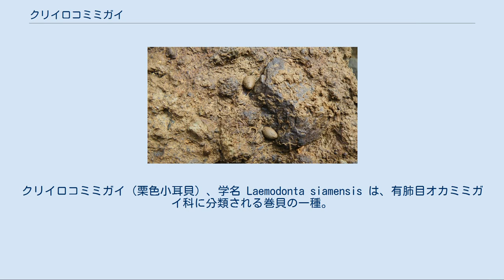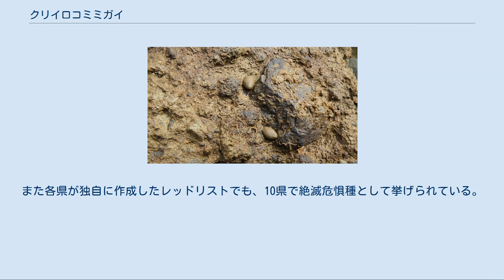クリイロコミミガイ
クリイロコミミガイ（栗色小耳貝）、学名 Laemodonta siamensis は、有肺目オカミミガイ科に分類される巻貝の一種。
西太平洋暖海域に分布し、内湾干潟の満潮線付近に生息する。
和名は「貝」を省略し、クリイロコミミと呼ばれることもある。
 成貝の貝殻は殻高8mmほどで、オカミミガイ科としては小型だが、Laemodonta 属の中では大型種である。
殻は濃褐色・薄質でラグビーボールのような紡錘形をしている。
殻には細かい螺肋が走り、横縞模様に見える。
さらに螺肋上は低い顆粒も並ぶが、これは肉眼ではわかりにくい。
通常は成貝の殻頂は浸食され欠ける。
殻口は紡錘形で外側には張り出さず、内側に2歯・軸唇と外側にそれぞれ1歯がある。
同属種にしばしば見られる臍孔や微毛はなく、縫帯も弱く、周辺の角張りもない。
同属のウスコミミガイ L. exaratoides、マキスジコミミガイ L. monilifera 等は本種と似ているが、これらの同属種の殻頂は通常欠けず尖る。
また生息環境も異なる。
 伊勢湾以南の南日本、朝鮮半島南部、台湾、東南アジアまで、西太平洋の熱帯・亜熱帯域に分布する。
学名の種名"siamensis"は「シャムに棲む」の意である。
 内湾の泥質干潟や、その陸側のヨシ原・マングローブ域に生息し、満潮線付近の泥に半ば埋まった石の下に潜む。
大潮の満潮時には短時間水没する程度の高さに生息し、生体の周囲にはカタツムリのものに似た紐状の糞も見られる。
同所的にはナラビオカミミガイ、ウミニナ、フトヘナタリ、カワザンショウ類、ユビアカベンケイガニ等が見られる。
 石をひっくり返したところ。
周囲の紐状のものは本種の糞 オカミミガイ科他種と同じく、人間の活動の影響で生息地が減少している。
干潟から陸地へ移行する区域に生息しているが、この区域は小規模な環境の改変でも消滅しやすい。
干潟の埋立までせずとも、道路や船着場の建設などで消滅することがある。
 日本産オカミミガイ科の中では分布域は広いが生息地は少ない。
南西諸島より九州・四国・本州での生息地が危機的状況にあるとされている。
日本の環境省が作成した貝類レッドリスト2007年版では、最も絶滅が危惧される「絶滅危惧I類」の一種として掲載された。
また各県が独自に作成したレッドリストでも、10県で絶滅危惧種として挙げられている。
 ^ a b c 奥谷喬司編著『日本近海産貝類図鑑』（解説 : 黒住耐二）2000年 東海大学出版会 ISBN 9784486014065 ^ a b c 環境省生物多様性情報システム 陸産貝類・淡水産貝類レッドリスト 付属説明資料 平成22年3月 ^ 長崎県環境部自然保護課 希少野生動植物捕獲等禁止区域について ^ 日本のレッドデータ検索システム クリイロコミミガイ ^ 長崎県環境部自然保護課 長崎県レッドリスト 2011年改訂版